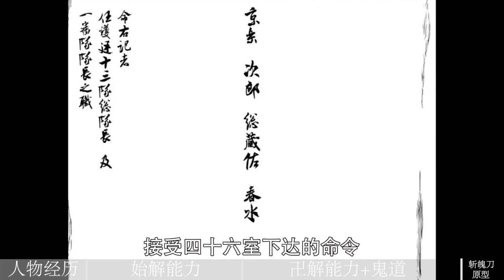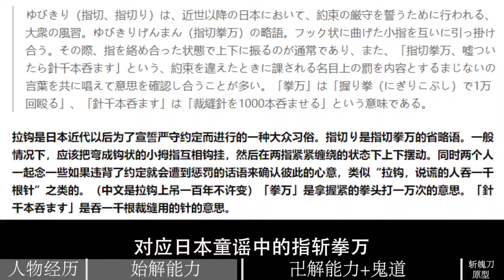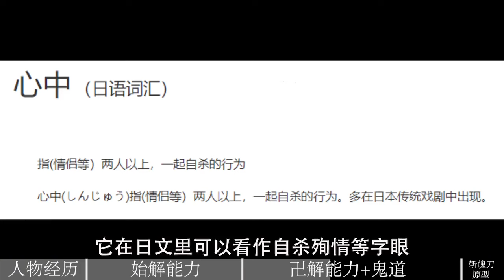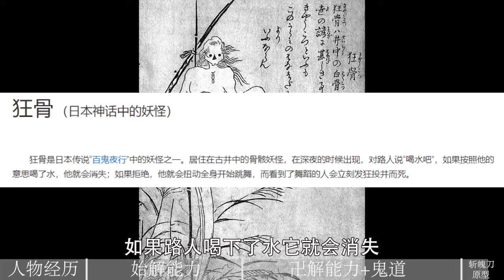【死神人物传记】最阴险的队长？充满观赏性的卍解，春水究竟多强